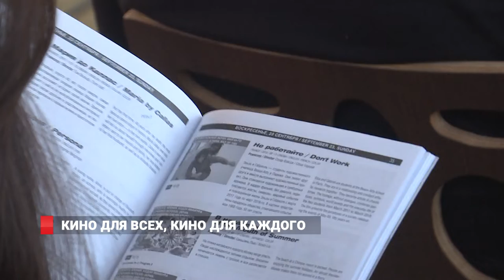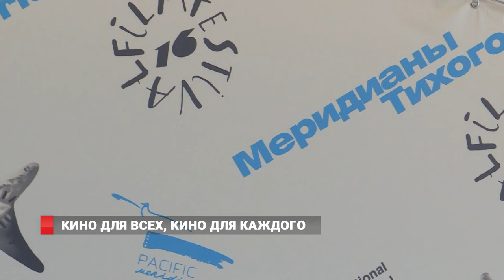МЕРИДИАНЫ:кино для всх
Пресс-конференцию накануне 16-ого кинофестиваля «Меридианы Тихого» можно назвать скорее дружеской встречей организаторов и журналистов. В первую очередь обсуждали то, чем отличится «Pacific Meridian-2018».  Подробности-далее